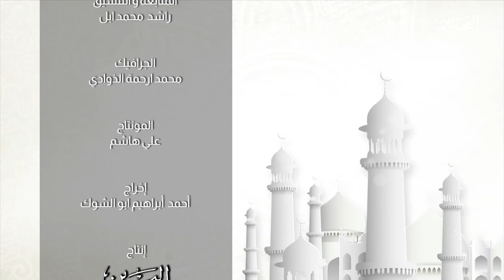وقفات | 9-10-2020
البرنامح الديني وقفات من تقديم فضيلة الشيخ الدكتور راشد بن محمد الهاجري